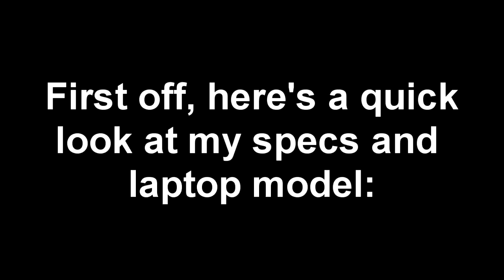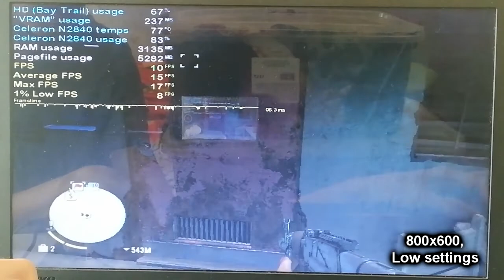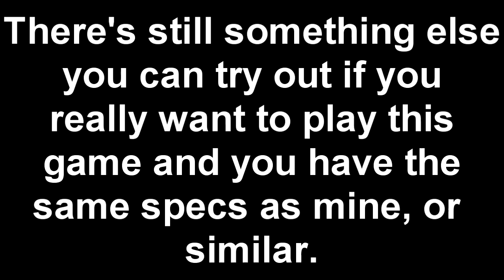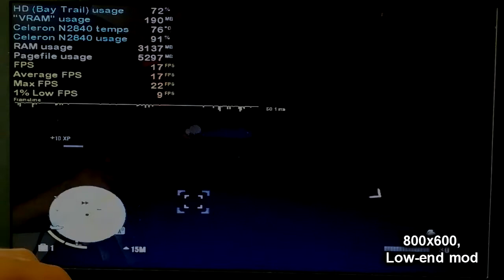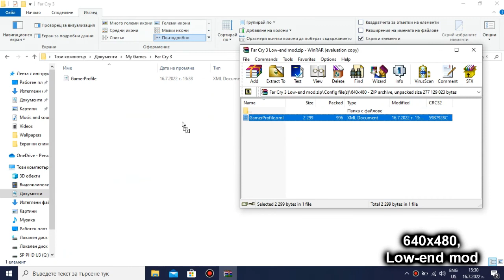Far Cry 3 on LOW-END LAPTOP || Intel Celeron N2840, Intel HD Graphics (Bay Trail), 4 GB RAM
And since I made a video on Far Cry 2, I couldn't resist making a video on it's sequel - the beautiful Far Cry 3, which proved to be really demanding for the poor Intel Celeron N2840 and it's Intel HD Graphics, as you can see in the video. In fact, I would actually say that this result is quite sad. I mean, the Intel HD 4000 can run this game at 30+ FPS average, at 1280x720. The Bay Trail Celeron N2840 only gets 15 FPS at 800x600! 1 5 ! ! ! For an even more humiliating comparison, even the Celeron B830, which is older than the N2840, gets 20 FPS at 800x600. Overall, like in Sleeping Dogs and Tomb Raider (2013), I expected a bit more. In fact, for me even my low-end mod isn't enough to make the game run at 20 FPS average on the N2840, though I still recommend you to try it out, as it does offer a kinda smoother experience when applied. I guess the game is still playable even like that though.

My N2840 laptop: Lenovo IdeaPad 100-15IBY 80MJ:
4 GB Single-Channel DDR3 1333 MHz RAM;
500 GB 5400 RPM Seagate SATA HDD (boot drive);